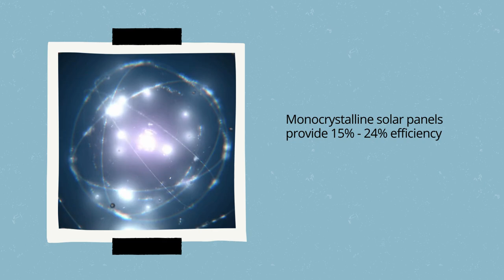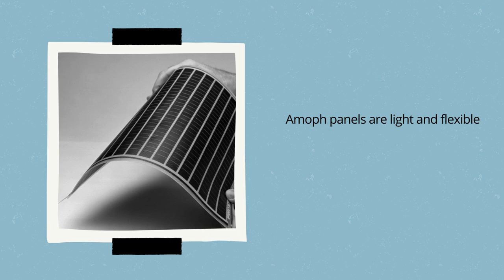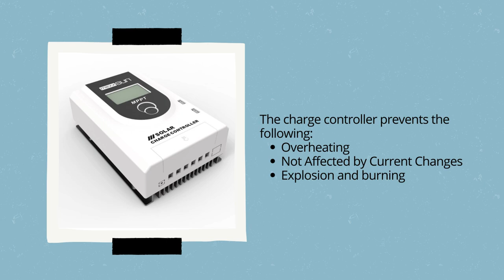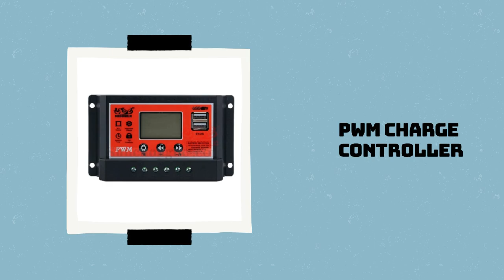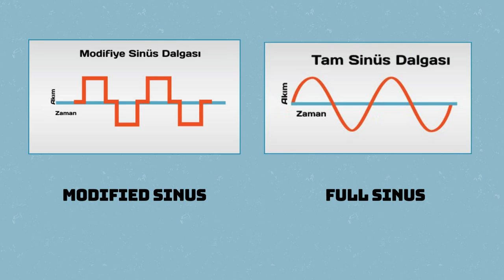VIDEOTEACH: Basic Components of Solar Energy Systems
In this video, the basic components used in the electricity production stages of photovoltaic solar energy systems will be introduced. In the video, panels used in a photovoltaic system and their types, batteries and solar battery types, solar charge controllers and inverters are introduced.